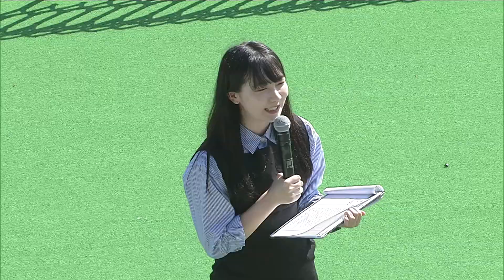【さがけいば祭り】ホースカドリール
2022年11月3日に実施した、エルランチョグランデさんによるホースカドリールの映像です。

≪参加者≫
①ひなたさん
②こはるさん
③かのさん
④えりこさん
⑤ちほさん
⑥よういちさん
⑦なつみさん
⑧たいようさん